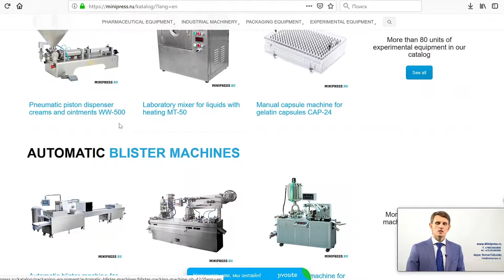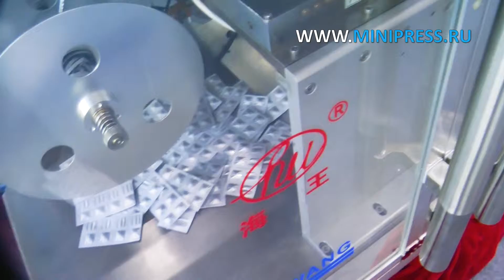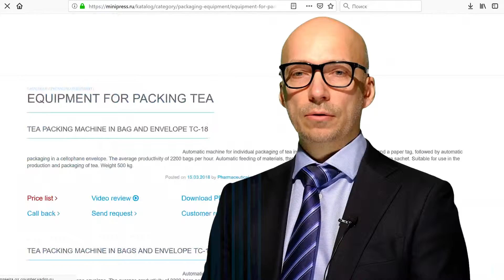Equipment for automatic packaging of tablets in the contour packaging Minipress.ru/katalog/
Equipment for automatic packaging of tablets in the contour packaging Minipress.ru/katalog/. Specialists in pharmaceutical equipment and technology for the production of drugs. For more than 17 years, we have been assisting our customers in choosing, supplying and adjusting various pharmaceutical equipment! Are you looking for a reliable equipment supplier? We will provide you the best service 24/7. The best team of professionals in the pharmaceutical industry has been assembled and stable ties have been established with the best manufacturers. We not only sell, but also produce many models of equipment.

LABELING MACHINES
MIXERS AND POWDER MIXERS
TABLET PRESS
Blistering machines
LABORATORY ANALYZERS
FLEXIBLE
GRANULATORS POWDERS
POWDERS POWDERS
TUBON FILLING MACHINES
CARDBOARD MACHINES
TEA PACKERS
VACUUM CONVEYORS
DRAGING BOILERS
VIBRATION SITES